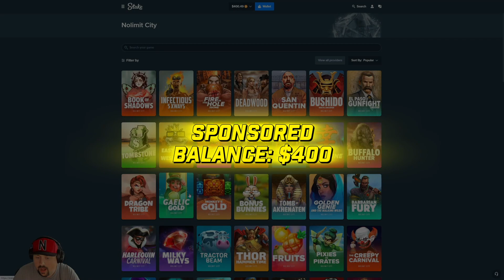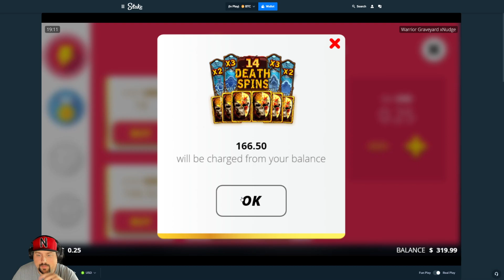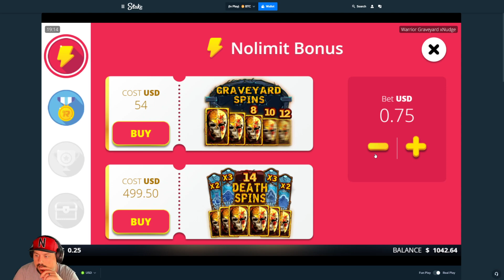SUPER BUYS ON WARRIOR GRAVEYARD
We are back on Stake doing some feature buys on Warrior Graveyard!

*THIS VIDEO INCLUDES PAYED ENDORSEMENT*